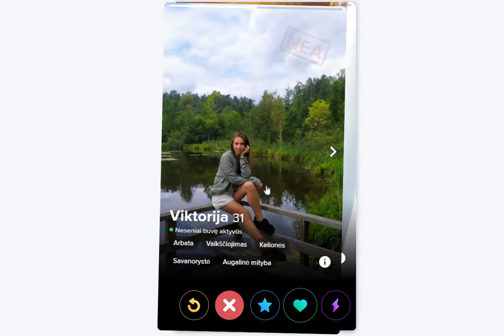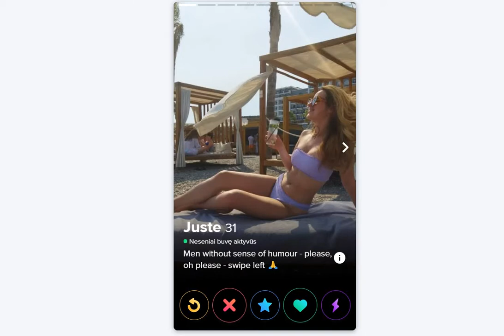Swiping old 30+ lithuanian females in tinder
100 females, 0 right swipes, and not worthy to swipe them more, because they soooo too old for anything serious